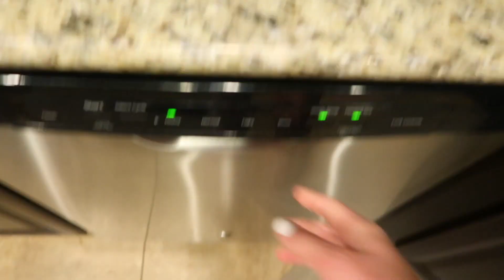last day of winter break scramble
Happy New Year everyone! In today's video, I share with you guys my vlog from my last day of winter break and I basically prepared for school, did some chores, went to the mall and gym and then watched the Alabama vs. Clemson game. I hope you guys enjoy the video and if you do please give it a big thumbs ups and subscribe down below and also hit the bell so you know when I post. Byeee!

Thumbsnails- Picmonkey
Film- canon g7x mark 2 and gopro hero 4 Music and Simon Moore